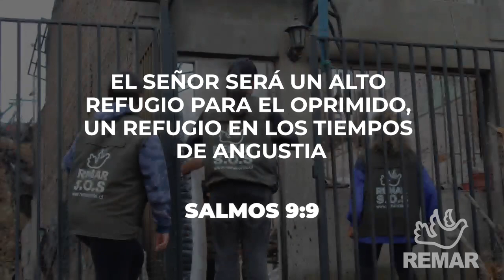De las Cenizas a la Esperanza, una incansable labor en Viña del Mar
Las llamas devoraron gran parte de la población de Viña del Mar. Un infierno en la tierra que dejó un rastro de destrucción y dolor se extiende por la ciudad, donde más de 132 personas perdieron la vida, mientras que decenas resultaron heridas y otras tantas permanecen desaparecidas. Casas en ruinas, vehículos calcinados, campos de cultivo reducidos a cenizas, un panorama desolador que refleja la angustia y el dolor de  miles de personas que lo perdieron todo.

Los habitantes de Viña del Mar han visto  con profunda tristeza cómo en poco tiempo el fuego ha consumido todo lo que con tanto esfuerzo han conseguido a lo largo de muchos años de trabajo.

Desde el primer momento, el equipo de voluntarios de la ONG REMAR en Chile se movilizó con recursos para brindar ayuda y auxilio a los damnificados de este desastre..Camiones cargados con agua potable, alimentos  no perecederos, ropa, mantas  y colchones se abren paso entre las calles devastadas, llevando consigo un mensaje de aliento y solidaridad.

Las manos solidarias de REMAR se extienden para socorrer a tantas personas que necesitan de toda la ayuda, niños, hombres, mujeres, ancianos, familias completas que se han quedado sin un techo donde refugiarse y sin recursos para alimentarse y seguir adelante.